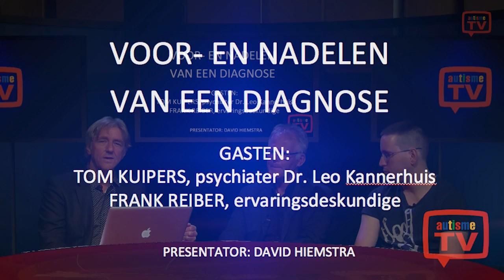Voor- en nadelen van een diagnose Autisme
Een diagnose autisme kan behoorlijk wat losmaken bij een cliënt en of ouders. Aan de ene kan wellicht (h)erkenning van gevoelens en gedrag, aan de andere kant het voelen als een handicap waar je nooit meer vanaf komt. Autisme heb je immers je leven lang.
In deze uitzending van AutismeTV wordt het thema belicht door Tom Kuipers, psychiater bij het Dr. Leo Kannerhuis en Frank Reiber, ervaringsdeskundige